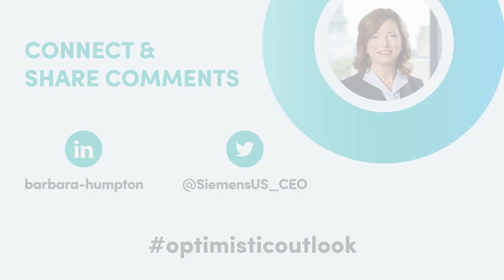Optimistic Outlook Podcast Ep. 13 - How Do We Reopen America?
As vaccines shine a bright light through the darkest days of the pandemic, Barbara shares her thoughts on how we can begin the work of reopening America and building a more resilient future. Listeners will learn practical ways that technology can help us take steps and potential opportunities in 2021 to launch large-scale action to reinvent America’s infrastructure.